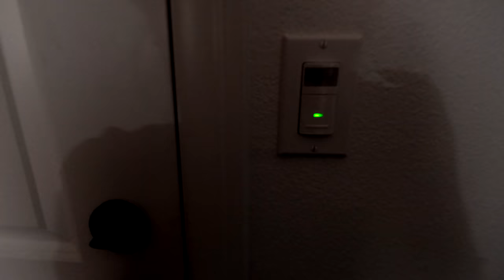CRIED 6 TIMES + its FINALLY here!!! + NEW HOME UPGRADES and NEW custom dinner table + EATING VLOG!!!